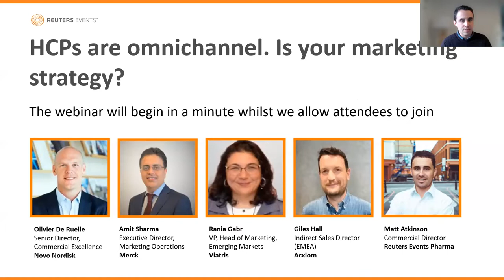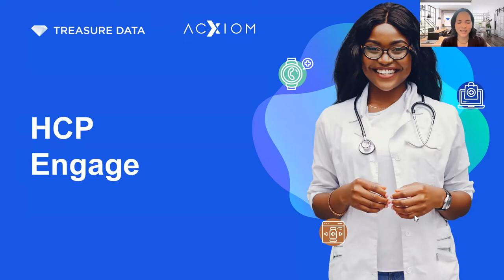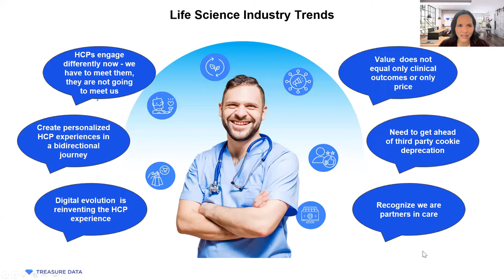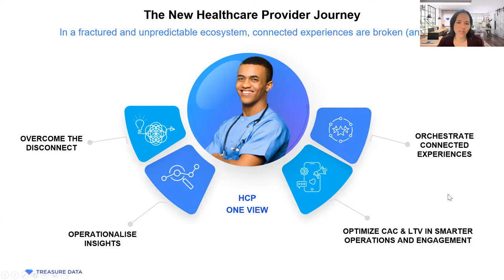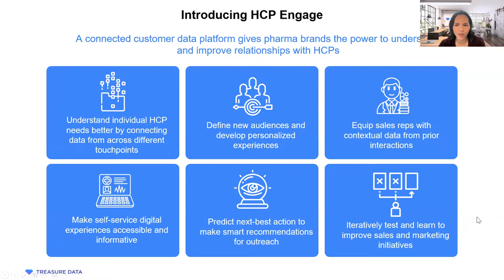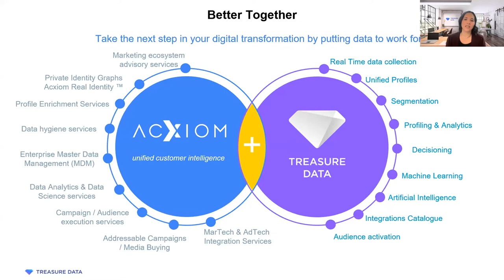WEBINAR: HCPs are omnichannel. Is your marketing strategy?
Reuters Events Pharma’s youtube channel now broadcasts the best presentations, chats and interviews from our conferences.

Reuters Events Pharma’s mission is to make the pharmaceutical industry more open and valued. Our conferences are where leading minds gather to discuss and share strategies that drive value for patients and shine a light on pharma excellence. Look for talks on patient-centricity, digital marketing, RWE, cell & gene therapy, access, diversity, clinical innovation and medical affairs.